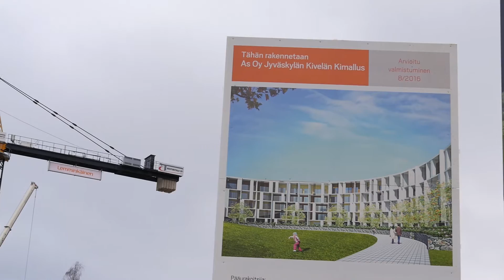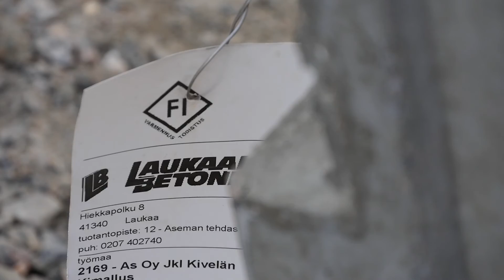Ville Niskakankaan (Lemminkäinen) kokemuksia Laukaan Betonista